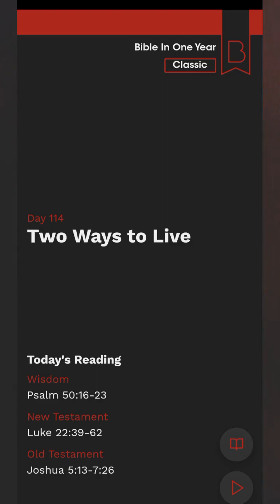Bible Study Day 114 | Two Ways To Live